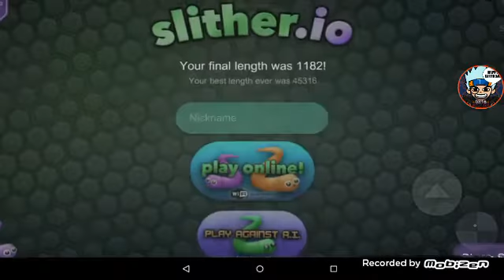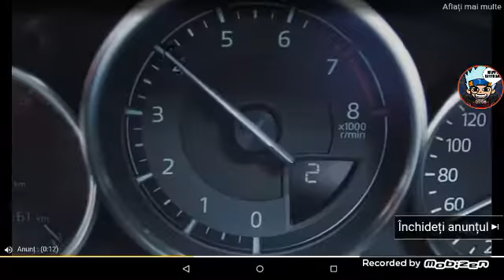Cum ma mișc?! Slither.io ep 4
Îmi pare rău ca se mișca așa dar sper sa va placa.